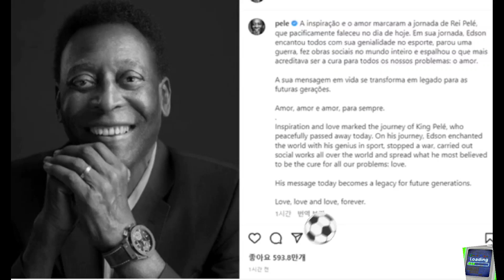좋은글귀 펠레 명언 사랑하고 사랑 하고 사랑하라 영원히